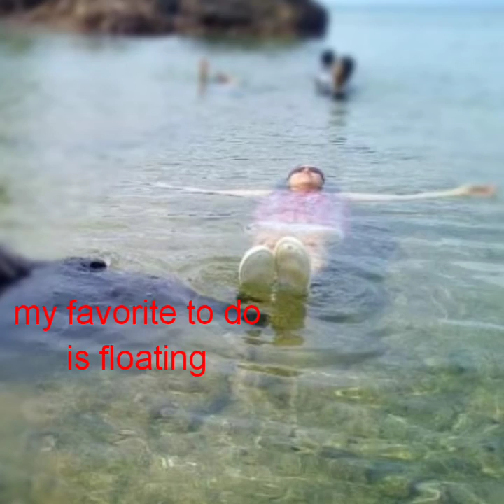Snake Island/Pulong kukok, Bato Beach,Agta, Polillo Island, Polillo,Quezon || Nalyn's Journey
Nalyn's journey
Snake Island/Pulong kukok
BATO Beach, Agta
Rock Formations
Kibit/ clam fish
Pasingaw/ Sticky rice
Sweetened Gallang with coconut milk/Rootcrops
Shells
Polillo, Island
Polillo, Quezon
Philippines

2) MUSIC : ADVENTURE

3) MUSIC : DIGITAL TEK & PEONIE  -
               Makes Me Wanna